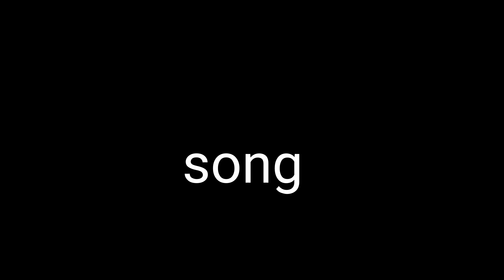OutNumbered | meme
Another animation
That looks like crraaaappp

Fps:???
Total frames:???
Characters:
Neon
Liel
Daraza
Ryo